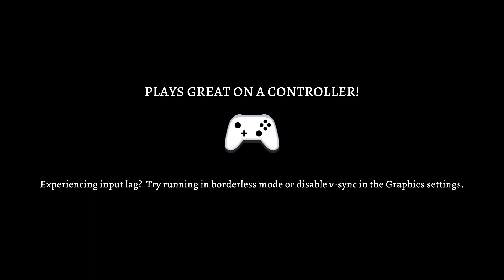Duelist DIVA +592%gold lv.1468 NG+10. 0/8boss Rogue Legacy 2 part 3